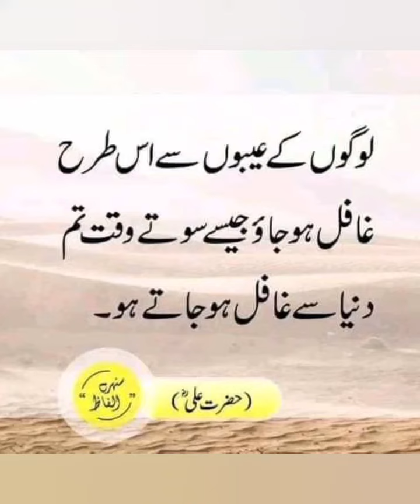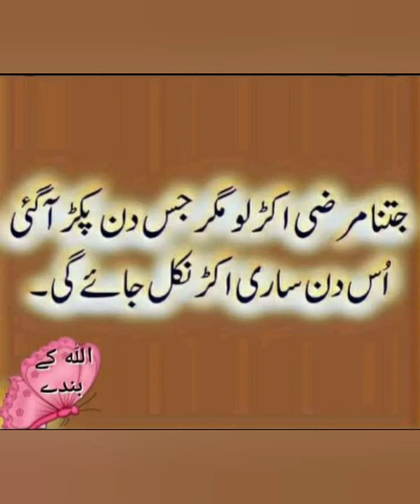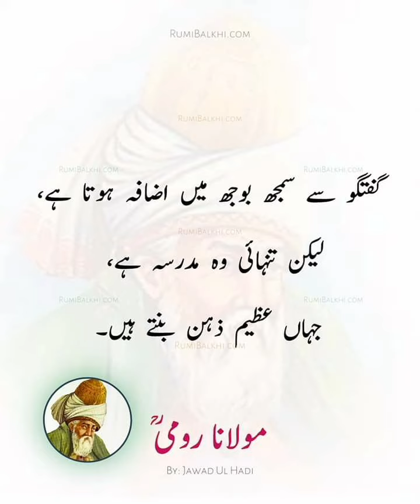motivational quotes 💥 | Islamic quotes in urdu